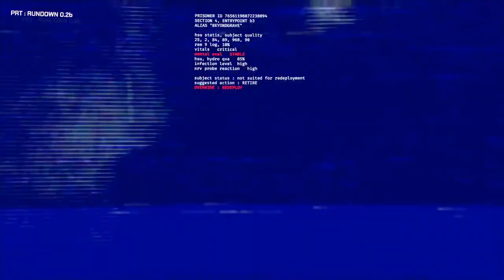GTFO Let's Fail Ep: 4 | Axel Grave Fail Inc | Survival Horror Gaming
With the first set of episodes released it's time for another set of exports! This time Vextris and Axel are joined by Ceurin for another fun time in The Dig level. Will they pass it or will they be doomed to failure again! Watch and find out with us!

e  Please let us know what you think or if you have any other ideas by liking, commenting or following below. You can also enjoy our content early by becoming a patron and an honorary member of 3D Productions!